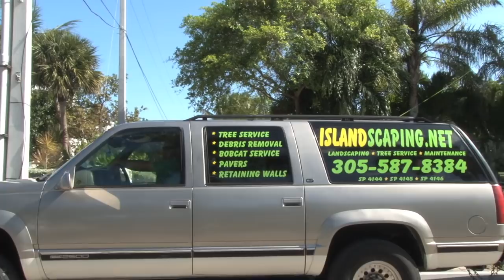The March 17, 2013 St. Patrick's Day Parade in Key Colony Beach videoed by Conch Records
On Bunday, March 17, 2013, Key Colony Beach had its annual St. Patrick's Day Parade.

to view other videos of Marathon, Florida & The Florida Keys.